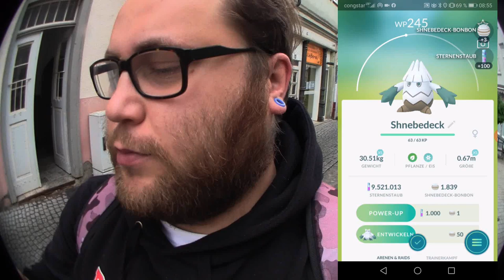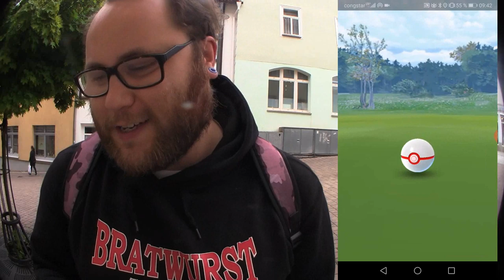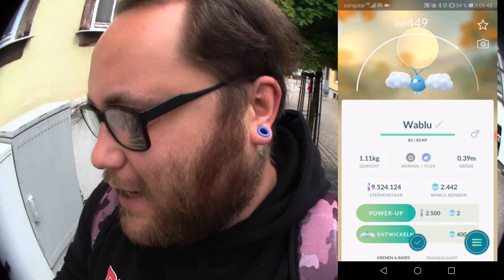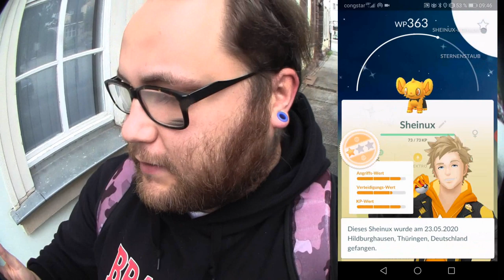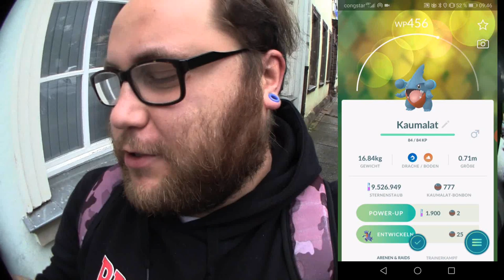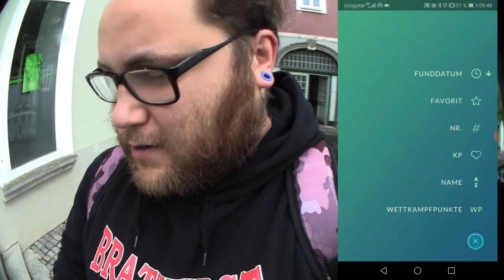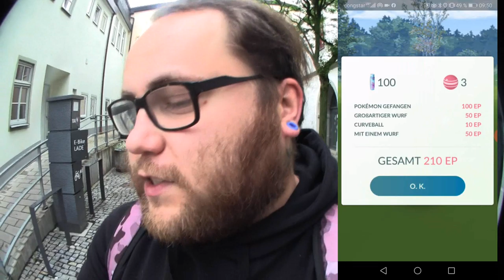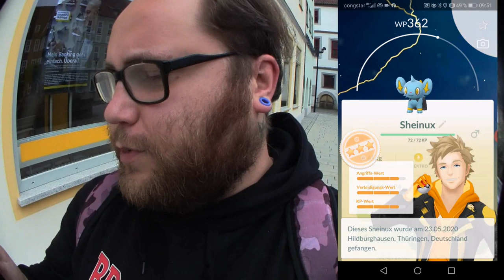SINNOH Nostalgie Herausforderung : Kapitel 7 bis 9 | Pokémon GO Deutsch # 742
Begleitet mich auf dem Weg durch die Sinnoh Nostalgie Herausforderung. Abschließend gibt es noch Kapitel 7 bis 9 zu sehen. Habt ihr ein Shiny Cresselia bekommen und wie gut war eures ?
Mein Trainer Code : 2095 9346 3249 (ajvarscharf)

Viel Spaß